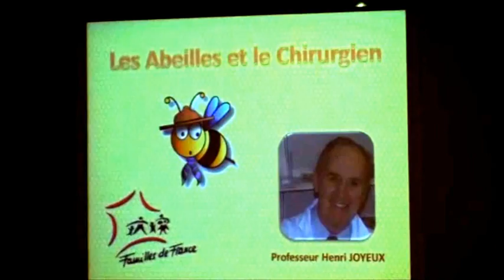Henri Joyeux LES ABEILLES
Conférence du Professeur Henri Joyeux sur les abeilles.
"Les Abeilles et le Chirurgien"